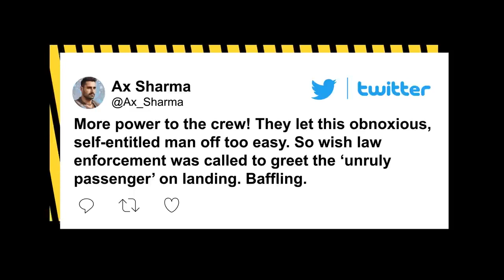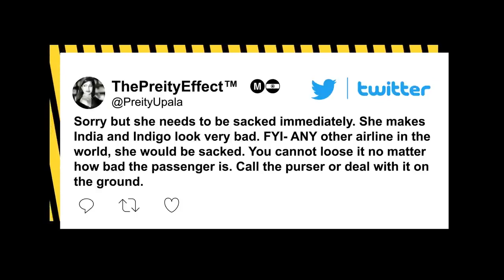IndiGo_flight_attendant_tells_passenger in_nasty_fight___New_York_Pos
ndiGo_flight_attendant_tells_passenger in_nasty_fight___New_York_Pos